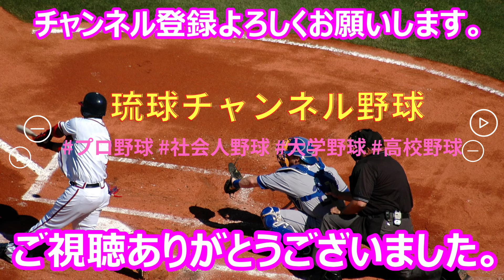【春季リーグ2024】沖縄大学・・・野手陣守備練習！名桜大学vs沖縄大学【沖縄セルラースタジアム那覇】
第111回九州地区大学野球選手権南部九州ブロック大会・沖縄地区予選

名桜大学vs沖縄大学